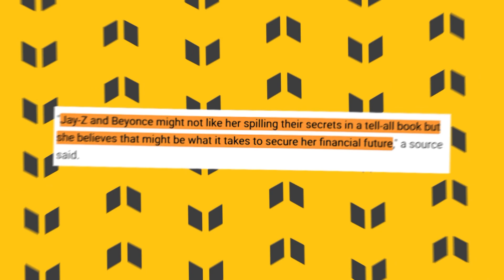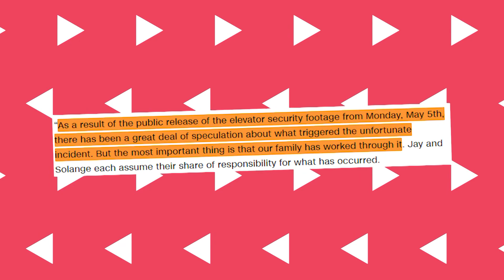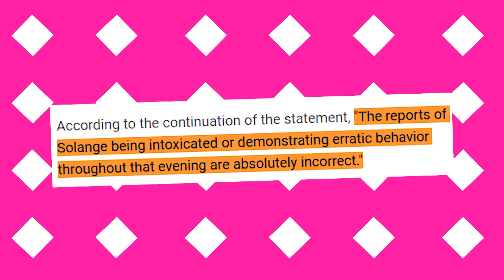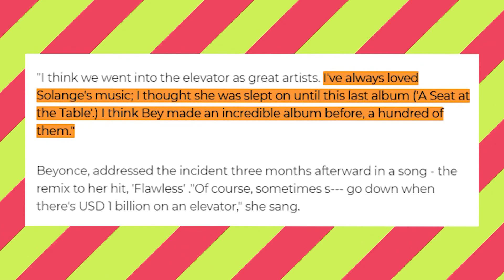Jay Z IN TROUBLE! Solange EXPOSES Him And Beyoncé For HUGE Secret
In today's Music Boppers video we are going to be looking at Jay Z IN TROUBLE! Solange EXPOSES Him And Beyoncé For HUGE Secret